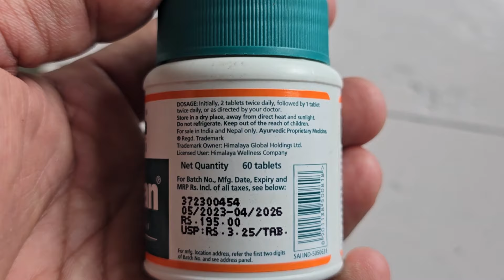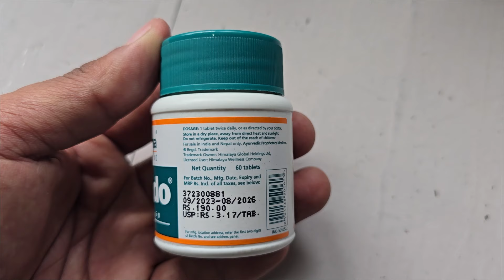Himalaya Confido vs Speman Uses in Hindi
Confido vs Speman | Himalaya Confido | Himlaya Speman | Confido vs Speman in Hindi | confido himalaya ke fayde in hindi | confido tablet ke fayde | speman himalaya tablets hindi | speman tablet khane ke fayde | speman tablet uses in hindi